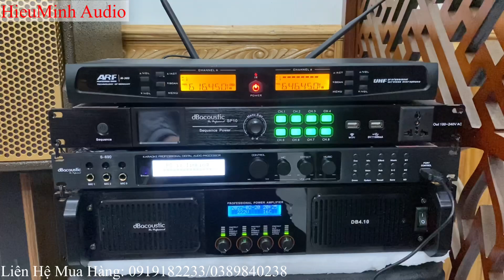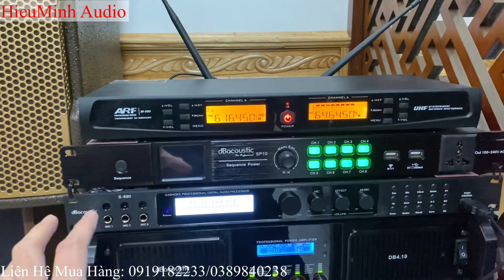Lắp đặt bộ hát Loa DK VR12K Và DB acoustic Tại Phú Thọ, Tổng bộ 33tr$...